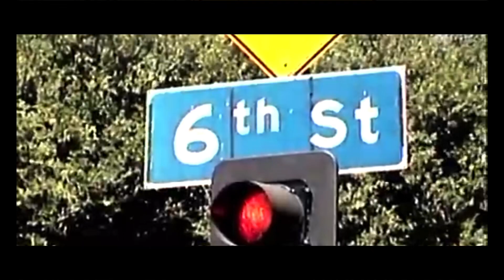K-lo - Black Dress (Official Music Video)